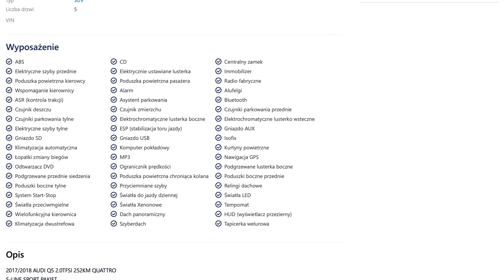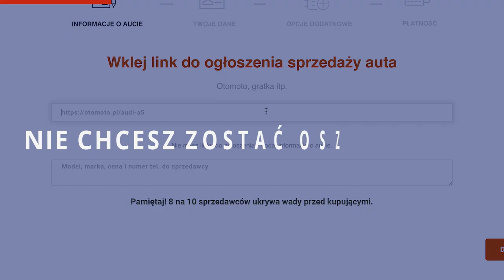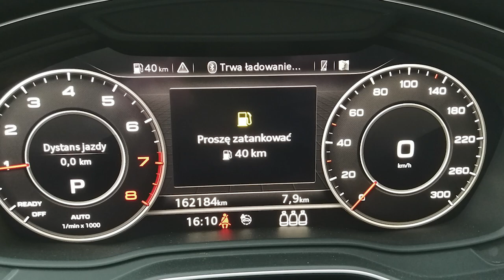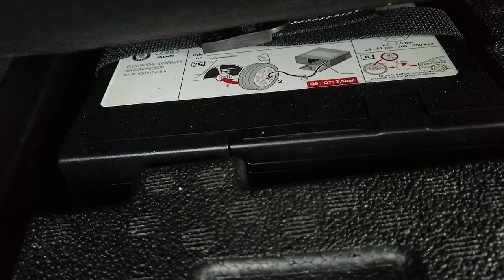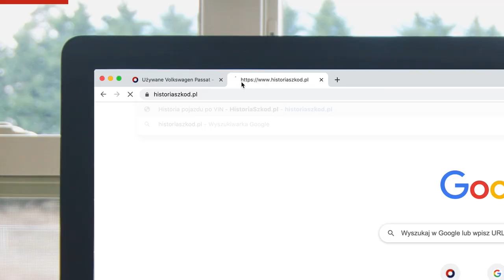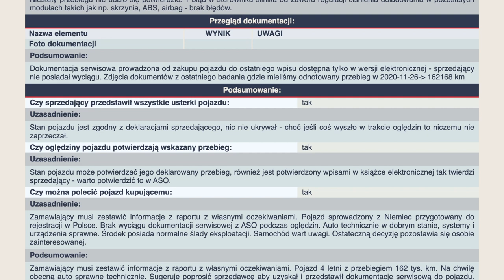Audi Q5 2.0 tfsi 252KM 2017 r 162tys km 139900zł Jak Sprawdzić Samochód Przed Kupnem? MotoControler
Kolejny samochód sprowadzony z Niemiec. Tym razem SUV marki premium z roku 2017. Samochód jest sprzedawany powyżej średniej ceny wg statystyk portalu ogłoszeniowego. Czy tym razem również "Niemiec płakał jak sprzedawał?"

Ekspert Tomek z Rzeszowa ma dziś do sprawdzenia Audi Q5. Chcecie zobaczyć jak wypadło? Zapraszamy!